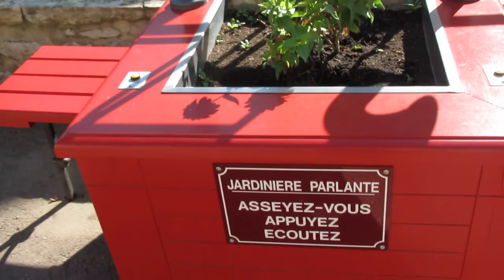Clochemerle The urinal story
The Urinal